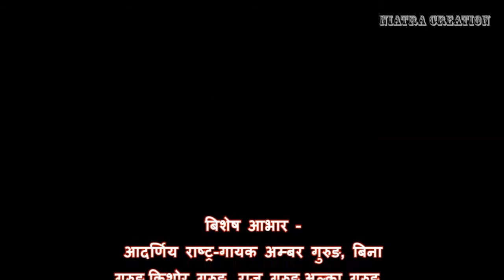rastra-gayak ambar gurung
अम्बर गुरुङका बारेमा भन्नु पर्ने र लेखिनु पर्ने कुराहरु धेरै छन, तर अम्बर गुरुङको परिचय राष्ट्रगान मात्र होइन,उनले हरेक भाषाका गीत, संगीत चाहे त्यो अङ्रेजीमा चाहे त्यो नर्वेजियन भाषामा, चाहे त्यो थारु भाषामा, उनले नेपाल भित्रका हरेक भाषामा गीत संगीत गरेका छन ।  उनको संगीतलाई नेपाली नबुझ्नेले पनि गीत सुनेर रोएको ईतिहास छ । जसले राष्ट्रको हरेक भाषा हरेक संगीत र हरेक संगीत भित्रको राग,रागिनीको सेवा गर्छ ,त्यो श्रष्टालाई "राष्ट्र-गायक "को पदवी दिईन्छ ।